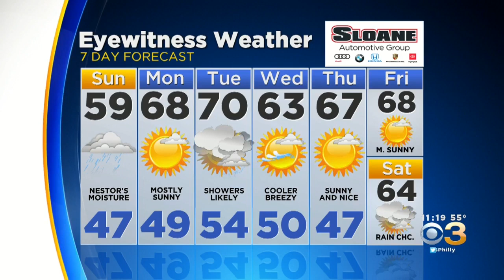Philadelphia Weather: Orionids Meteor Shower